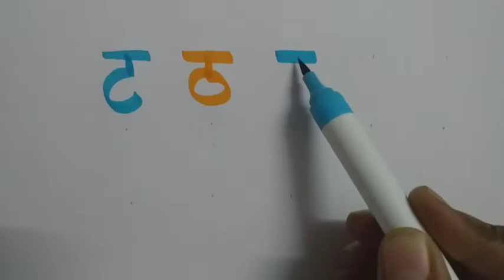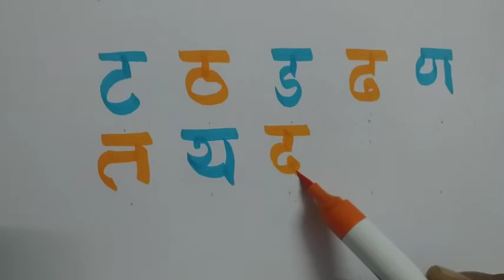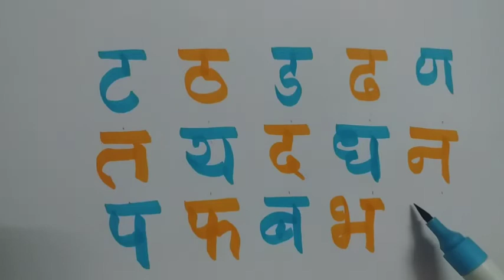क ख ग घ🕊🐇⏰lअ से अनार🥭 l हिन्दी स्वर व्यंजन l a se anar l हिन्दी वर्णमाला l क से कबूतर🕊ख से खरगोश l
Learn hindi varnmala , अ आ इ ई  उ ऊ ए , क ख ग घ
हिन्दी वर्णमाला, hindi alphabets

your query

hindi varnmala
hindi varnmala for toddler

हिन्दी स्वर ,
हिन्दी व्यंजन ,
हिन्दी स्वर व्यंजन,
हिन्दी स्वर वर्णमाला वीडियो
हिन्दी व्यंजन वर्णमाला वीडियो
हिन्दी व्यंजन शब्द
हिन्दी व्यंजन वर्ण
हिन्दी स्वर माला
हिन्दी अक्षर
हिन्दी चार्ट
हिन्दी वर्णमाला का उच्चारण
वर्णमाला बच्चों के लिए
हिन्दी के शब्द

hindi varnmala dikhae
hindi varnmala sikhae
hindi varnmala baccho ko sikhae

अ_से_अ:_तक
क _से_ज्ञ_तक_वर्णमाला